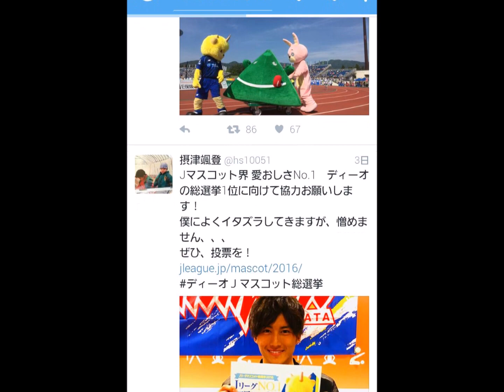【ディーオＪマスコット総選挙】第四話 ディーオの決意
ひとりでは何もできないことに気が付いたディーオ。
たくさんの人がディーオを応援してくれてる。
さぁ立ち上がれ！ディーオ！